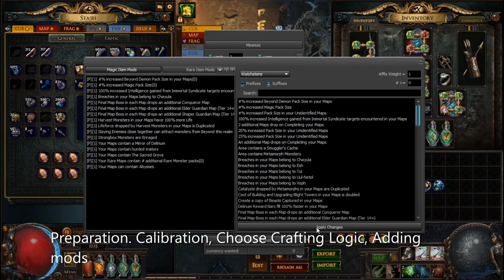Update v.42.3. Roll Sextant Mods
Update v.42.3. Roll Sextant Mods for Voidstones in your Atlas. Instruction
Roll one Voidstone, Chain craft, Block others Sextant mods

0:00 Preparation and Setup
0:48 Craft one Voidstone
1:05 Chain craft
2:10 Block Sextant Mods
2:38 End